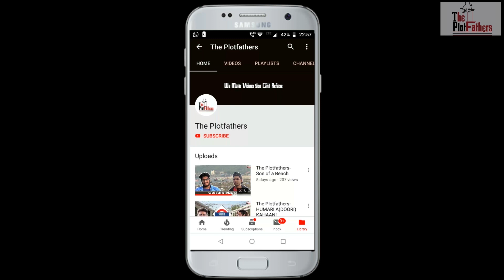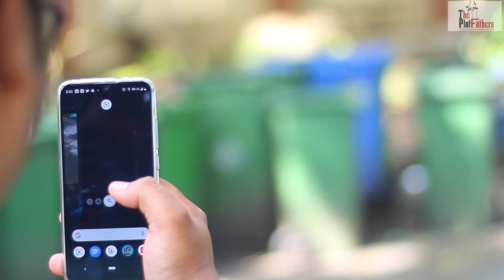If Phone Features Were People | The Plotfathers ( Use Earphones for better experience)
What if the features we use in our smartphones were people, how they would react if they were in real and how would they tolerate us.
Just a brief idea how we thought features would be if they were in person

Follow The Plotfathers on Instagram for more funny memes and videos-

Written and created by:
Amit Acharya
Hasnit Parmar
Jason Noronha

Edited By:
Jason Noronha